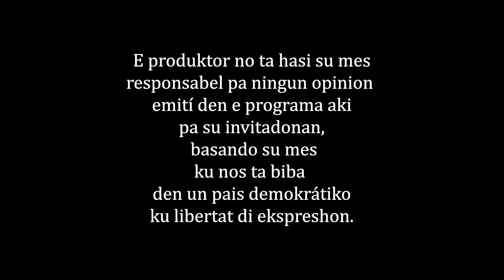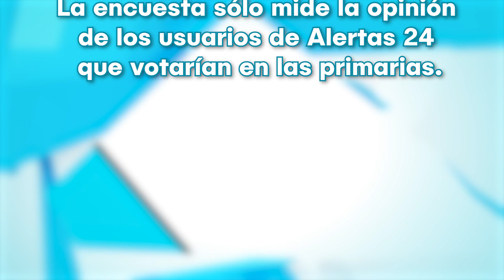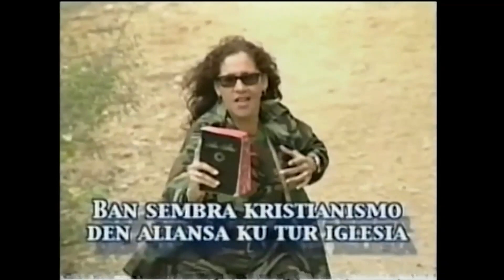Defrente ku Lupe | DFKL "Venezuela, un pais rumbo a un gobiernu nobo?"